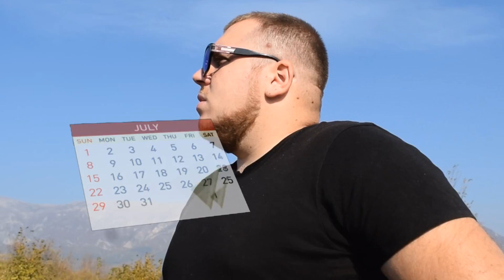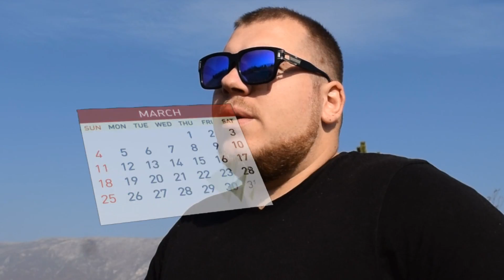DA LI CE BITI PIROTEHNIKE OVE GODINE?